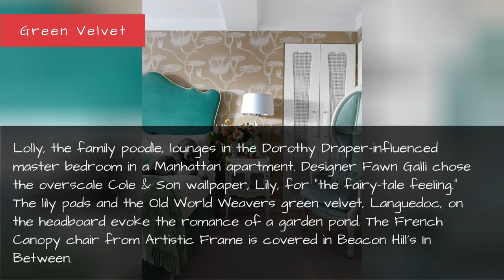Colorful Beds - Bedrooms With Bold Colors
Make your bed the focal point of your room with a colorful design.